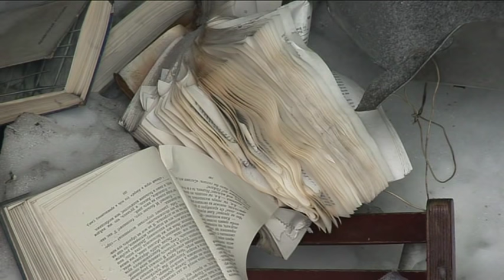Остров Андрея Andrew island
Высадка на остров Андрея
Landing on the island of Andrew